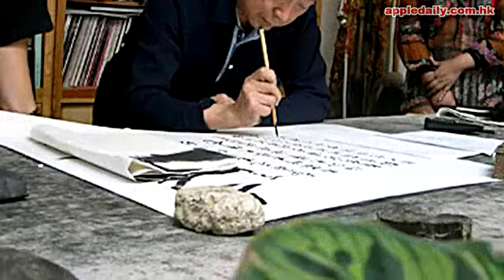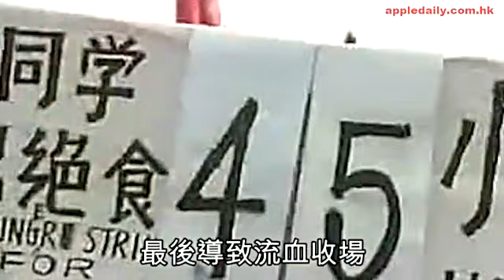六四屠城黑手陳希同 六四前病逝